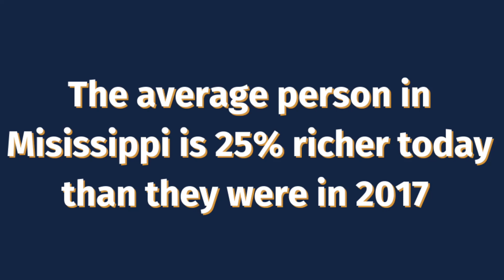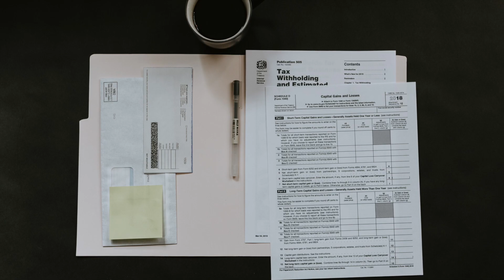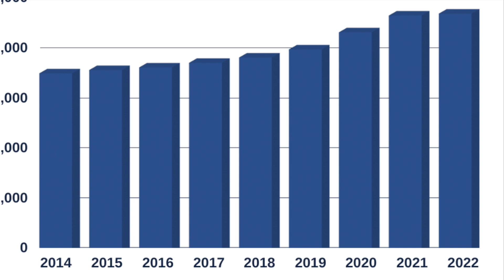Bad Public Policy vs. Good Public Policy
Mississippi has implemented some bad public policies, but it seems like some of these practices are changing into good policies.